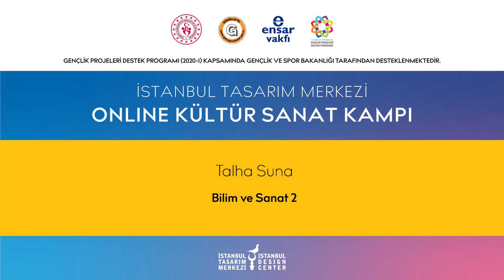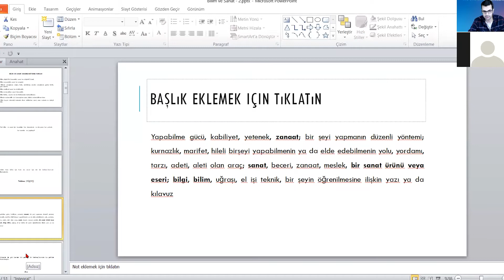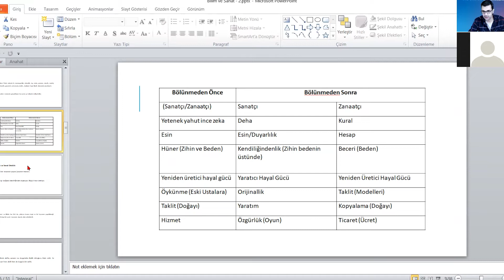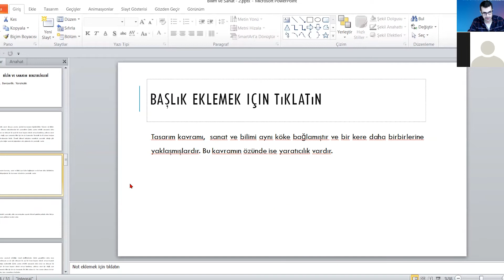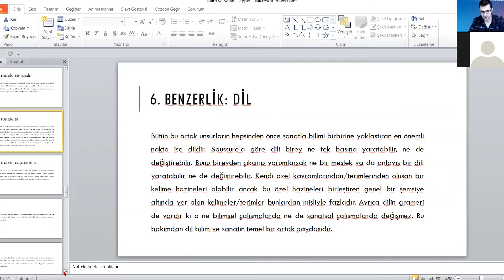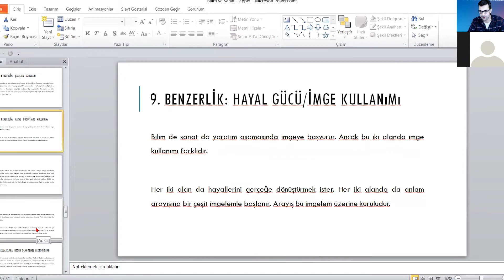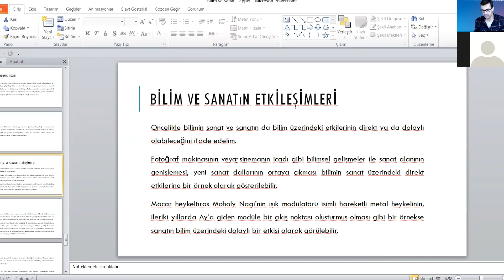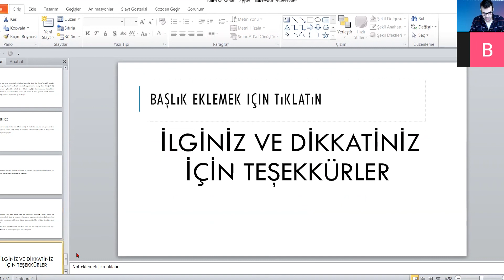Talha Suna - Bilim ve Sanat Semineri 2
Gençlik Projeleri Destek Programı (2020-I) kapsamında Gençlik ve Spor Bakanlığı tarafından desteklenen İstanbul Tasarım Merkezi Online Kültür Sanat Projesi’nde her ay sanatın farklı alanlar ile ilişkisinin konuşulacağı online seminerler devam ediyor! Bu ay yapacağımız seminerde de bilim ve sanatın benzerliklerini Talha Suna ile beraber ele alacağız.

Bilim ve Sanat genel başlığında gerçekleşecek olan 2. Seminerde ele alacağımız temel konu, bilim ve sanatın benzerlikleri olacaktır. Bu benzerlikler konuları, çalışma nesneleri, yöntemleri ve sonuçları gibi farklı noktalarda aranacaktır. İnsanlık için iki ayrı biliş, üretiş, kendi hayatını ve dünyayı yorumlayış olarak değerlendirilebilecek bilim ve sanat birliğini, insanda kazanmaktadır. Bu yargının ne anlama geldiğini açıklamakla birlikte bu seminerde benzerliklere odaklanıp bu bağlamda bilim ve sanat düşünülecek ve bu düşünme biçiminin bize ne gibi sonuçlar sunabileceği üzerine bazı değerlendirmelerde bulunulacaktır.

Talha Suna

30 Kasım 2021 Cuma / Saat: 17.30